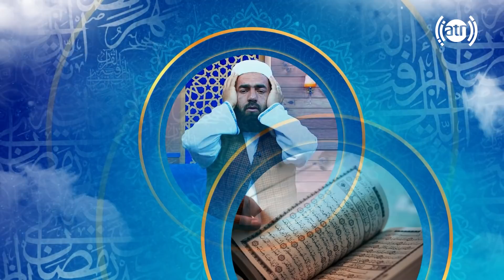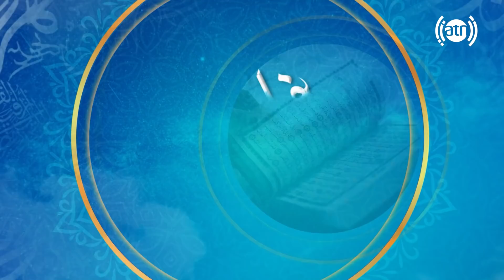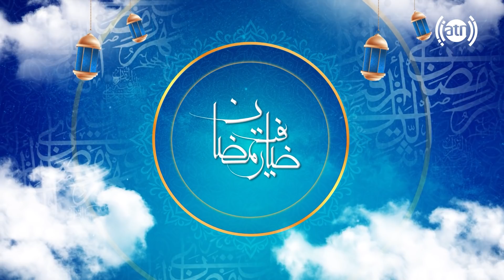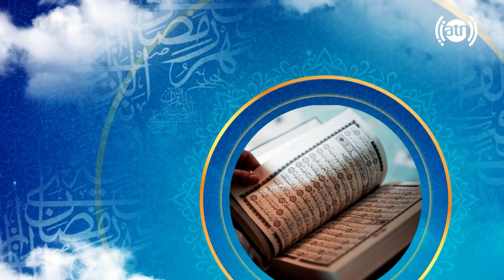Ziafate Ramazan: Sayed Baqer Kazemi - EP01 / ضیافت رمضان: با سید باقر کاظمی - قسمت اول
چو ایستاده ای دست افتاده گیر!
طریقۀ ارسال کمک به نیازمندان در برنامۀ ضیافت رمضان: هموطنان عزیز شما می توانید کمک های نقدی خود را از طریق ویب سایت بنیاد بیات به آدرس ذیل ارسال نمایید تا ما به دست فامیل های نیازمند برسانیم
در صورت هر گونه مشکل و یا سوالی می توانید با بنیاد خیریۀ بیات از طریق ایمیل آدرس ذیل به تماس شوید:
To donate to the Afghan families in-need in Holy Month of Ramadan, please visit the link below and donate as much as you can afford.